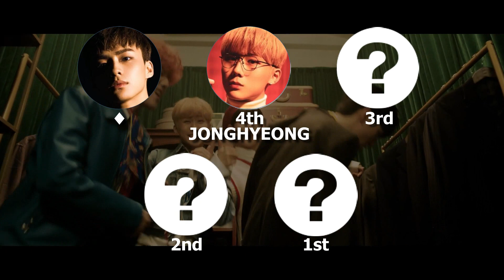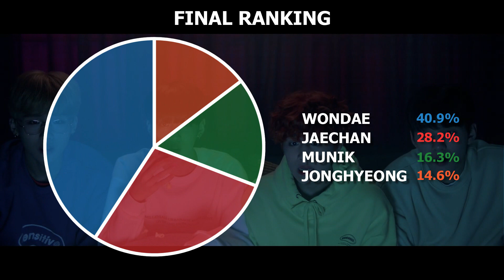DONGKIZ - Fever (Focus/Solo Screen-Time Ranking)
Which member of DONGKIZ has the most solo screen-time on their new MV for 'Fever'? Watch to find out!